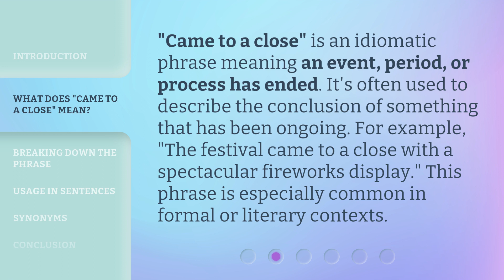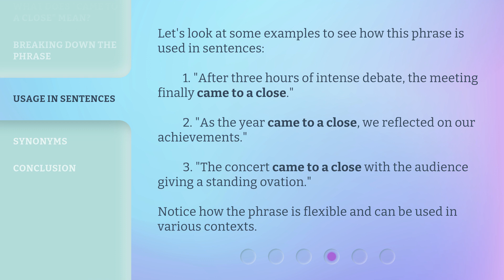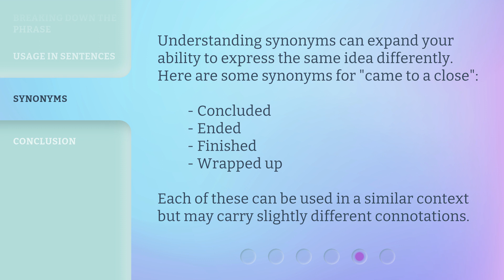Understanding the Phrase "Came to a Close"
Unlocking the Meaning: Came to a Close • Discover the true essence and interpretation behind the commonly used phrase 'Came to a Close'. Join us as we delve into its origins and explore its multifaceted significance in various contexts.

00:00 • Introduction - Understanding the Phrase "Came to a Close"
00:29 • What Does "Came to a Close" Mean?
00:55 • Breaking Down the Phrase
01:18 • Usage in Sentences
01:48 • Synonyms